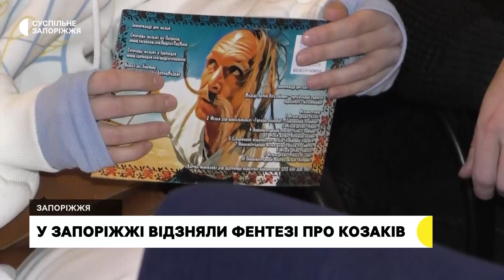У Запоріжжі покажуть стрічку про козаків, відзняту на Хортиці: допрем’єра вже відбулася | Новини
Допрем’єрний показ козацького пригодницького фентезі «Буревій» відбувся  у Запоріжжі 6 березня. Дії фільму розгортаються у 17-му столітті – каже автор сценарію та режисер стрічки Антон Жадько. Головний герой - козак Буревій.